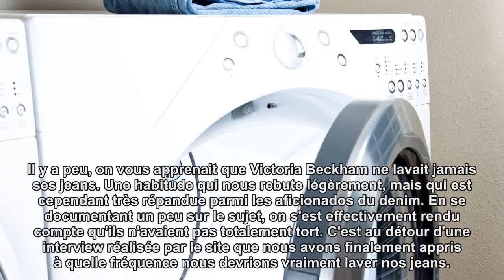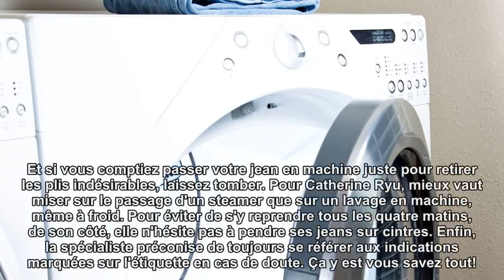À quelle fréquence devez-vous vraiment laver votre jean?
Il y a peu, on vous apprenait que Victoria Beckham ne lavait jamais ses jeans. Une habitude qui nous rebute légèrement, mais qui est cependant très répandue parmi les aficionados du denim. En se documentant un peu sur le sujet, on s'est effectivement rendu compte qu'ils n'avaient pas totalement tort. C'est au détour d'une interview réalisée par le site Popsugar que nous avons finalement appris à quelle fréquence nous devrions vraiment laver nos jeans.